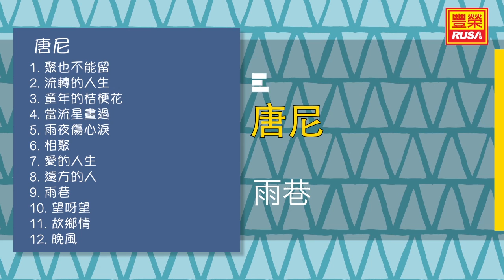唐尼 - 雨巷 - [Original Music Audio]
今天豐榮推出《唐尼 第十九集》裡的好歌。